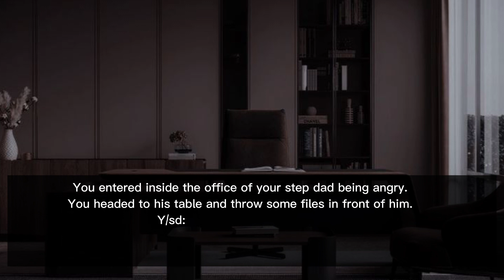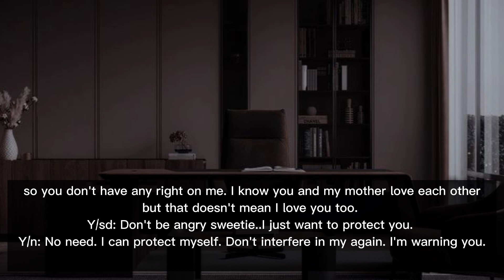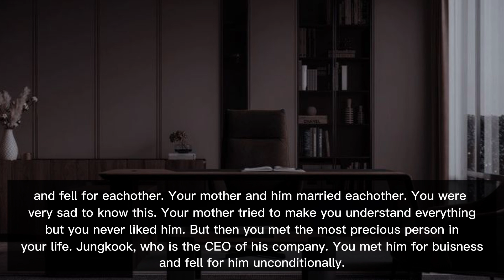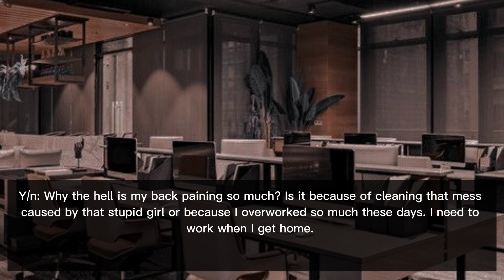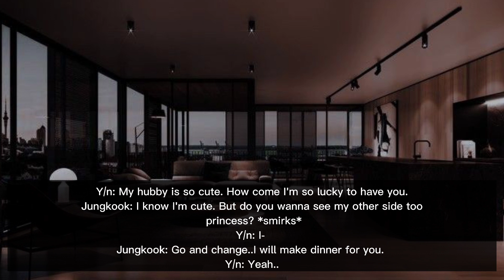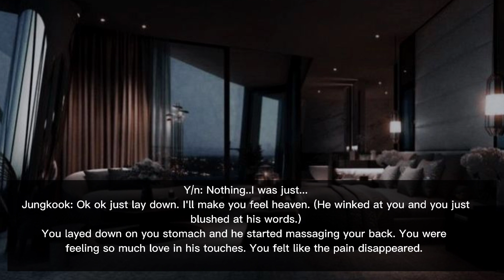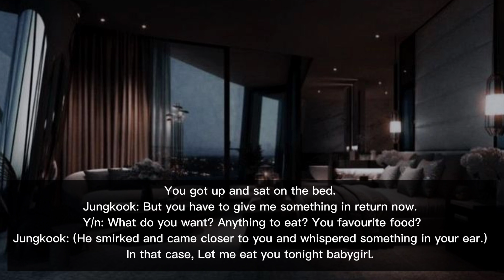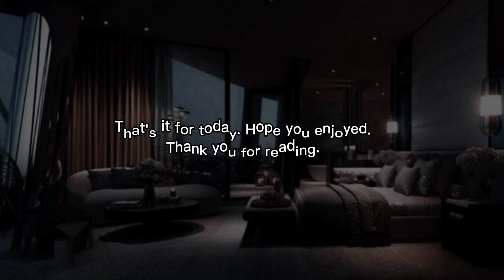𝐖𝐡𝐞𝐧 𝐡𝐞 𝐠𝐢𝐯𝐞𝐬 𝐲𝐨𝐮 𝐚 𝐛𝐨𝐝𝐲 𝐦𝐚𝐬𝐬𝐚𝐠𝐞 𝐚𝐟𝐭𝐞𝐫 𝐚 𝐡𝐞𝐜𝐭𝐢𝐜 𝐝𝐚𝐲 | 𝐉𝐉𝐊 𝐅𝐅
⚠︎[𝐖𝐚𝐫𝐧𝐢𝐧𝐠]⚠︎

𝐄𝐧𝐠𝐥𝐢𝐬𝐡 𝐢𝐬𝐧'𝐭 𝐦𝐲 𝐟𝐢𝐫𝐬𝐭 𝐥𝐚𝐧𝐠𝐮𝐚𝐠𝐞 𝐬𝐨 𝐩𝐥𝐞𝐚𝐬𝐞 𝐢𝐠𝐧𝐨𝐫𝐞 𝐭𝐡𝐞 𝐦𝐢𝐬𝐭𝐚𝐤𝐞𝐬 𝐢𝐟 𝐚𝐧𝐲. 𝐓𝐡𝐢𝐬 𝐢𝐬 𝐣𝐮𝐬𝐭 𝐚𝐧 𝐢𝐦𝐚𝐠𝐢𝐧𝐚𝐫𝐲 𝐬𝐭𝐨𝐫𝐲 𝐚𝐛𝐨𝐮𝐭 𝐭𝐡𝐞 𝐜𝐡𝐚𝐫𝐚𝐜𝐭𝐞𝐫𝐬, 𝐭𝐡𝐢𝐬 𝐡𝐚𝐬 𝐧𝐨𝐭𝐡𝐢𝐧𝐠 𝐭𝐨 𝐝𝐨 𝐨𝐫 𝐫𝐞𝐥𝐚𝐭𝐞 𝐰𝐢𝐭𝐡 𝐭𝐡𝐞 𝐩𝐫𝐢𝐯𝐚𝐭𝐞 𝐥𝐢𝐟𝐞 𝐨𝐟 𝐚𝐧𝐲 𝐢𝐝𝐨𝐥. 𝐈 𝐫𝐞𝐪𝐮𝐞𝐬𝐭 𝐲𝐨𝐮 𝐭𝐨 𝐧𝐨𝐭 𝐰𝐚𝐭𝐜𝐡 𝐢𝐟 𝐲𝐨𝐮 𝐝𝐨𝐧'𝐭 𝐰𝐚𝐧𝐭. 𝐈 𝐚𝐢𝐧'𝐭 𝐟𝐨𝐫𝐜𝐢𝐧𝐠 𝐲𝐨𝐮 𝐭𝐨 𝐰𝐚𝐭𝐜𝐡 𝐚𝐧𝐲𝐭𝐡𝐢𝐧𝐠 ♡︎
⚠︎𝐃𝐨 𝐧𝐨𝐭 𝐜𝐨𝐩𝐲 𝐨𝐫 𝐫𝐞𝐩𝐨𝐬𝐭.⚠︎
𝐇𝐚𝐭𝐞 𝐜𝐨𝐦𝐦𝐞𝐧𝐭𝐬 𝐰𝐢𝐥𝐥 𝐛𝐞 𝐝𝐞𝐥𝐞𝐭𝐞𝐝.
ᴛᴀɢs :-

sᴏɴɢs:-

1) ᴜɴᴅᴇʀ ᴛʜᴇ ɪɴғʟᴜᴇɴᴄᴇ ʙʏ ᴄʜʀɪs ʙʀᴏᴡɴ
2) ᴛᴏᴍʙᴏʏ (sᴘᴇᴅ ᴜᴘ ᴠᴇʀ) ʙʏ ᴅᴇsᴛɪɴʏ ʀᴏɢɢᴇʀs
3) ᴍᴇʟᴛɪɴɢ
4) sᴇᴠᴇɴ ʙʏ ʙᴛs ᴊᴜɴɢᴋᴏᴏᴋ